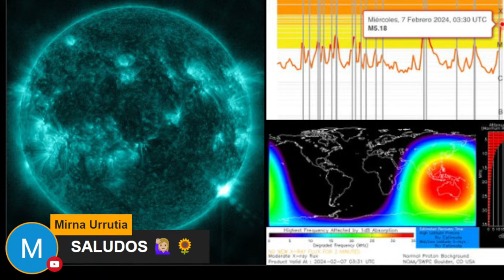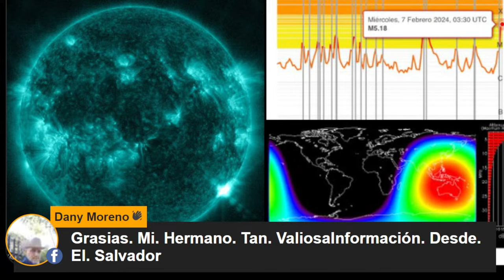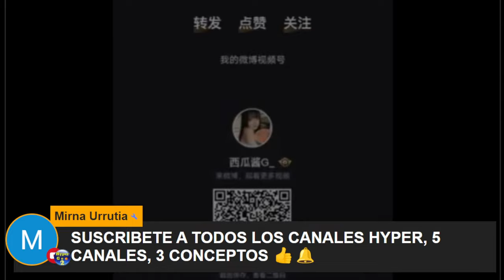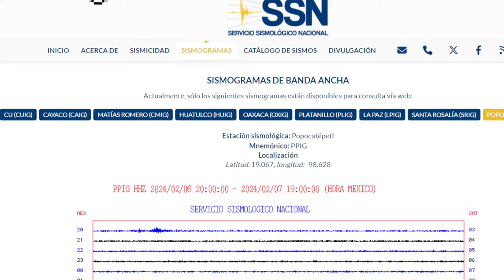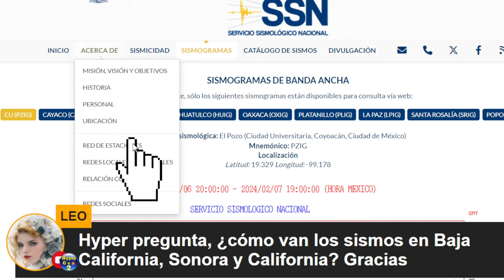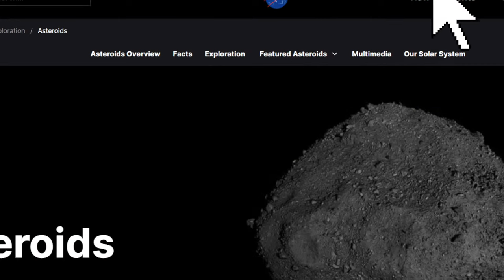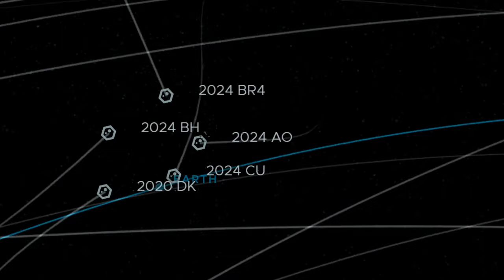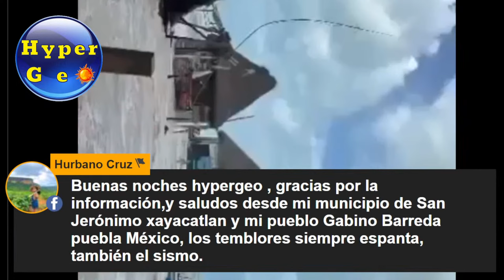⚠️ Sismos ⚠️ ERUPCIÓN DE Volcanes ⚠️ ALERTA ⚠️ ÚLTIMA HORA ⚠️ HyperGeo ⚠️ Noticias ⚠️ Hyper333 ✅✅✅✅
HyperGeo Noticias reporta sobre la ausencia de terremotos recientes, así como inundaciones y nevadas tanto en México como en el mundo. Se mencionan las severas inundaciones en Indonesia y China, con millones de personas afectadas y un importante apagón en China.
Se informa sobre la actividad sísmica, incluyendo terremotos en El Salvador, Chile y México, junto con la identificación de la falla de Plateros por parte del Instituto de Ingeniería de la UNAM.
Se discute la erupción del volcán Popocatépetl, mostrando imágenes y reportes técnicos sobre su actividad, así como el seguimiento de asteroides cercanos a la Tierra.
Se mencionan incendios en el Estado de México, con solicitudes de donativos y reportes en vivo de la situación. ⚠️ Sismos ⚠️ ERUPCIÓN DE Volcanes ⚠️ ALERTA ⚠️ ÚLTIMA HORA ⚠️ HyperGeo ⚠️ Noticias ⚠️ Hyper333 ⚠️ ⚠️ earthquakes ⚠️ Volcanes eruption ⚠️ Alert ⚠️ last hour ⚠️ Hypergeo ⚠️ News ⚠️ Hyper333 ⚠️ sismos terremotos temblor terremoto sismo temblores hypergeo hyper333 erupcion volcan volcanes news noticia noticias ⚠️ Sismos ⚠️ ERUPCIÓN DE Volcanes ⚠️ ALERTA ⚠️ ÚLTIMA HORA ⚠️ HyperGeo ⚠️ Noticias ⚠️ Hyper333 ⚠️

👍DONATIVO oxxo tarjeta santander No. 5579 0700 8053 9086

👍DONATIVO NUM DE CUENTA 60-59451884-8